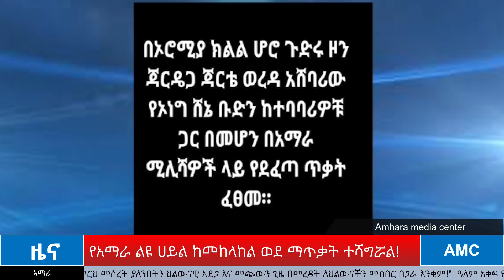የአማራ ልዩ ሀይል ከመከላከል ወደ ማጥቃት ተሻግሯል!-ሀምሌ 8 ዜና